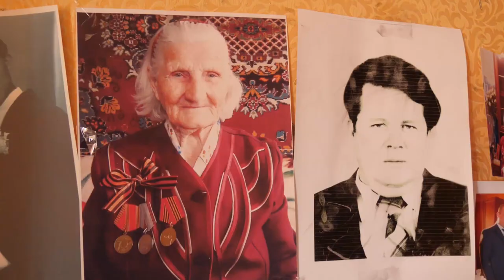С рабочим визитом в Литвиново приехал глава округа Андрей Булгаков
С рабочим визитом в Литвиново приехал глава округа Андрей Булгаков. Руководитель муниципалитета вновь проверил состояние дворовых территорий в посёлке. Во время предыдущей проверки было выявлены замечания.